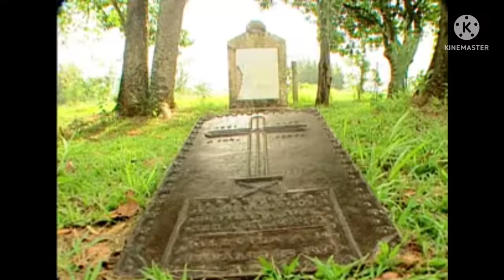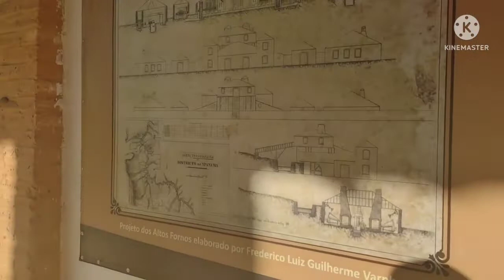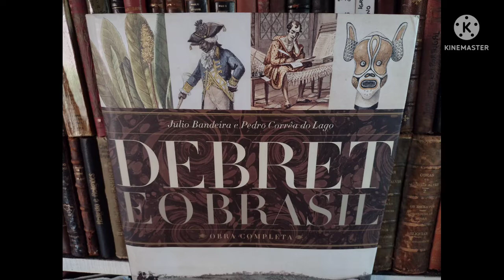168) / RUÍNAS DOS AUTOS FORNOS DE IPANEMA/ 1818. (SÉTIMA PARTE).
NA SEQUÊNCIA VAMOS CONTEMPLAR HOJE UMA PARTE DAS RUÍNAS HISTÓRICAS DOS AUTOS FORNOS DE FUNDIÇÃO DE FERRO IPANEMA, VAMOS TENTAR ENTENDER COMO ERAM OS FUNCIONAMENTOS DESTES FORNOS DE FUNDIÇÃO DE MINÉRIO DE FERRO, VAMOS TAMBÉM CONHECER UMA PARTE DO HISTÓRICO DA DESCOBERTA DESTA REGIÃO E POVOAMENTO A PARTIR DO BANDEIRANTE AFONSO SARDINHA QUE SE INSTALOU NA REGIÃO COMO MINEIRADOR NO MORRO DE ARAÇOIABA NA REGIÃO SOROCABANA. NESTA EDIÇÃO SELECIONEI TAMBÉM UM BÔNUS RARÍSSIMO FILMADO PELO GÊNIO DO CINEMA NACIONAL O GIGANTE WALTER HUGO KHOURI COM PRIMOROSAS IMAGENS DE DUAS MUSAS IMBATÍVEIS EM BELEZA, (LUCINHA LINS E VERA FISCHER JUNTAS) NO AUGE DA BELEZA E JUVENTUDE,  FILMADAS AQUI NESTAS RUÍNAS, INSERI EM SEQUÊNCIA...